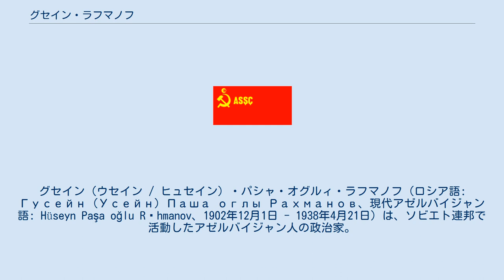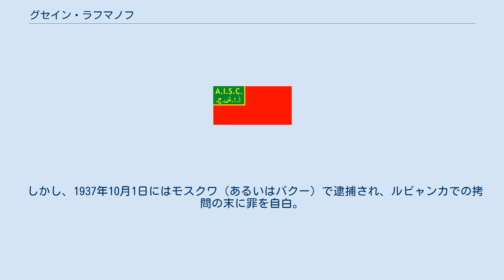グセイン・ラフマノフ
アゼルバイジャン・ソビエト社会主義共和国の首相
グセイン（ウセイン / ヒュセイン）・パシャ・オグルィ・ラフマノフ（ロシア語: Гусейн (Усейн) Паша оглы Рахманов、現代アゼルバイジャン語: Hüseyn Paşa oğlu Rəhmanov、1902年12月1日 - 1938年4月21日）は、ソビエト連邦で活動したアゼルバイジャン人の政治家。
 1902年12月1日、ロシア帝国バクー県バクーで漁師の子として生まれた。
1918年まで学費を稼ぎながら民族学校で中等教育を受け、1919年からアゼルバイジャン民主共和国外務省でクーリエとして働いた。
1920年には議会と食料委員会で数か月働いた後、翌1921年まで赤軍アゼルバイジャン士官学校で学んだ。
 同年からはバクーでアゼルバイジャン・コムソモール地区委員会組織部部長、バラハヌィ＝サブンチ地区委責任書記、中央委煽動・宣伝部副部長を1923年まで歴任。
1923年からボリシェヴィキ党員となった。
同年から1925年まで中央委第一書記を務め、農村部の青少年の識字率向上・政治的・文化的発展に携わった。
1925年から1928年までは全連邦コムソモール・ザカフカース地方委第一書記を務め、地域の農業集団化と国際主義の発展を推し進めた。
1928年5月17日には全連邦コムソモール中央委 (ru) ビューロー員および書記に選出され、翌1929年には第二書記に選出された。
12月7日まで書記を務め、コムソモールの出版・編集分野で活動した。
 同年12月24日から翌1930年5月31日までアゼルバイジャン共産党中央委書記を、6月4日から11月28日まで第三書記を務め、反宗教宣伝にも関わった。
1930年から1931年まではカザフスタン地方労組同盟および全連邦労組中央会議組織部副部長を務め、1931年から1933年までは赤色教授学院でも学んでいる。
1933年4月にバクーへ戻り、9月19日から12月10日までアゼルバイジャン共産党中央委第二書記を務めた。
12月12日から1937年10月5日までアゼルバイジャン社会主義ソビエト共和国人民委員会議議長を務め、任期中は農業の集団化・機械化や石油産業の振興、アゼルバイジャン共和国憲法改定などに関わった。
その他、アゼルバイジャン共和国、ザカフカース社会主義連邦ソビエト共和国およびソビエト連邦の中央執行委メンバーも務め、1935年3月には農業分野での貢献を賞してレーニン勲章を授与されている。
 しかし、1937年10月1日にはモスクワ（あるいはバクー）で逮捕され、ルビャンカでの拷問の末に罪を自白。
連邦最高裁軍事参議会によって死刑を宣告され、翌1938年4月21日に「人民の敵」として銃殺された。
兄弟のガサン（ru, カスピ海運 (ru) 副社長、ナヒチェヴァン州委第一書記にして作家チンギズ (ru) と医学者アザの父）とアリ・アガ（軽工業人民委員）も獄死し、両親も逮捕され、妻も10年間セミパラチンスクへと追放された。
その後、ラフマノフは1955年12月に名誉回復がなされた。